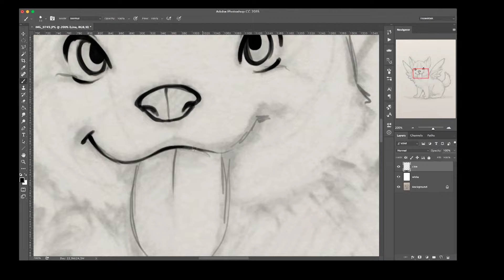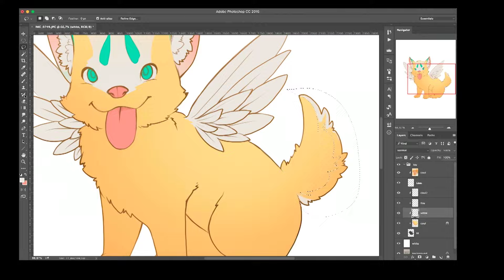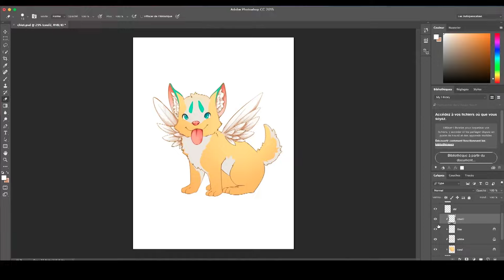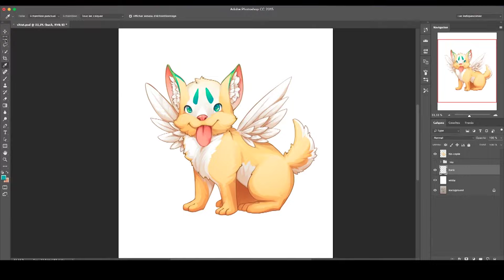[Process] Fantasy Puppy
Digital inking and colouring with Photoshop CC

Instragram - Drawingum